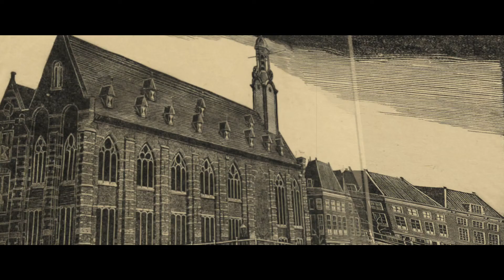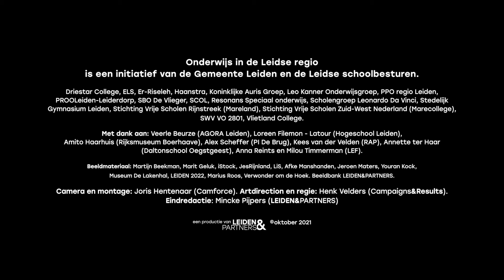Amito vertelt over educatie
Amito Haarhuis  |  Onderwijs in de Leidse regio
directeur Rijksmuseum Boerhaave
oud Pabo-docent Wetenschap & Techniek